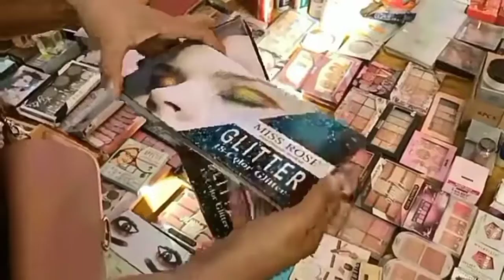Sunday bazar branded and unique usedstuff ladies shirt and shoes local shopping .Karachi Pakistan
Karachi Pakistan
price / shirt /200
price / pent /250
jewelry / 300 hundred sale etc
university road opposite metro blog 7 Gulshan e Iqbal Karachi city Sindh